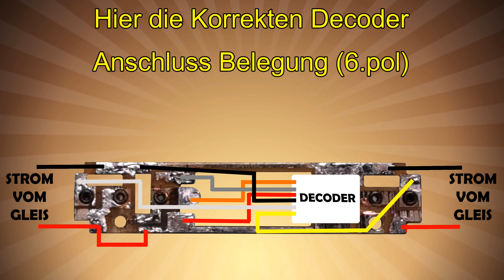Roco V200 Digitalisieren oder auseinander Bauen und Reinigen| 🚂 Spur N Artikel 23257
Diese Gebrauchte Lok der Baureihe V200 von Roco, kann sehr leicht Digitalisiert werden, wie es geht?
Siehst du in dem Video hier, außerdem Zeige ich, wie man die Lok auseinander Bauen kann, um sie zu Reinigen, bevor man mit dem Digitalisieren anfängt, damit die Lok später auch einwandfrei fährt.

Viel Spaß bei nachmachen
LG Mike.